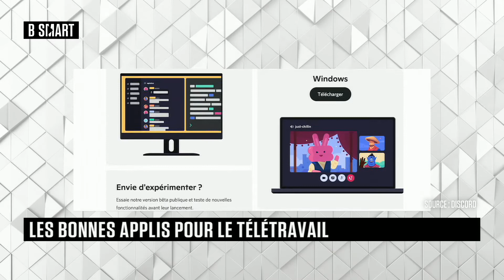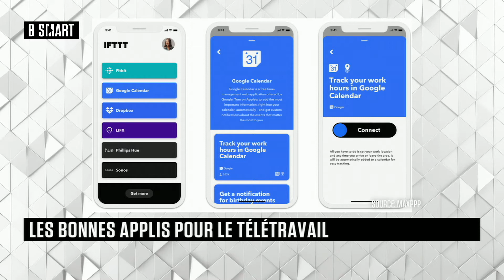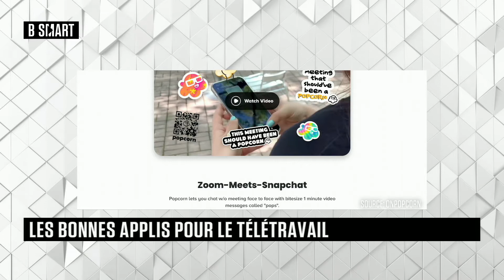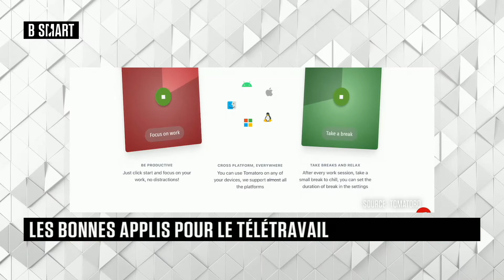SMART TECH - Le rendez-vous du mercredi 1 septembre 2021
Mercredi 1 septembre 2021, SMART TECH reçoit Baptiste Michel (co-fondateur, BAM)